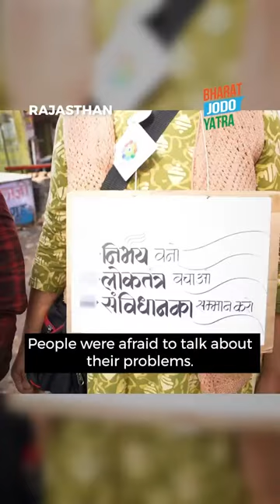BharatJodoYatra आरएसएस और बीजेपी की फैलाई नफ़रत से ............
प्रतिभा रघुवंशी कहती हैं आरएसएस और बीजेपी की फैलाई नफ़रत से जिन मुद्दों पर लोगों ने बोलना बंद कर दिया था,भारत जोड़ो यात्रा शुरू होने से अब उन पर आवाज़ उठनी शुरू हो गई है।